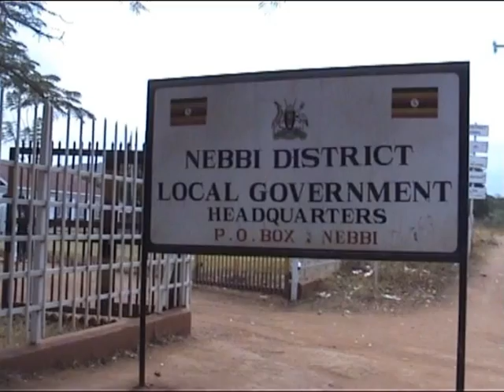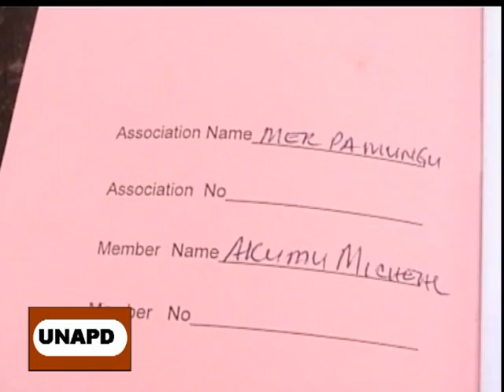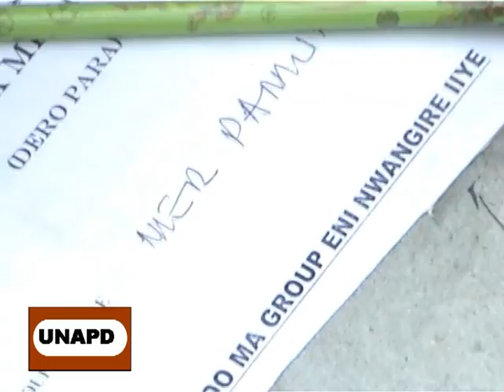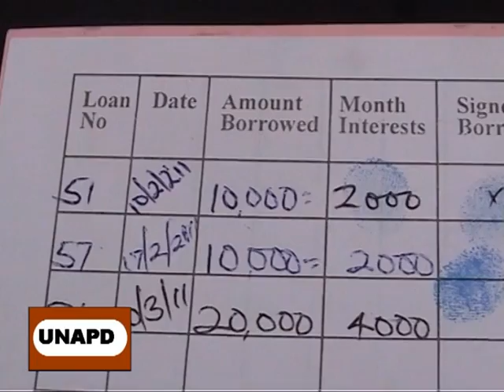UNAPD VSLA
Economic Empowerment of PWDs